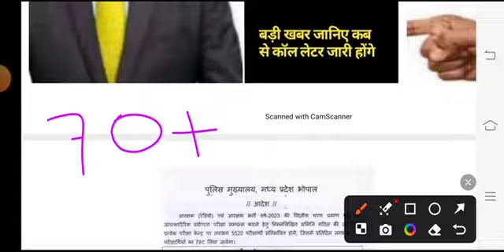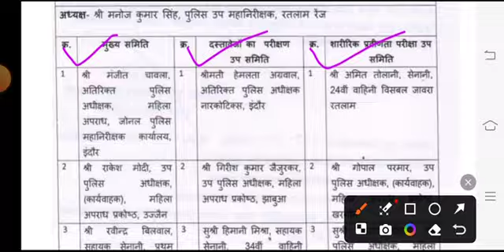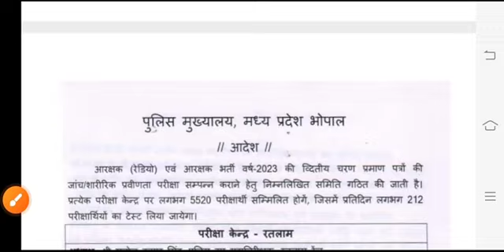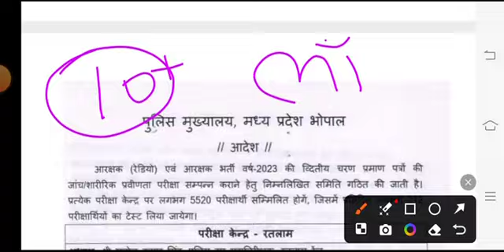mp police physical breaking news | मध्य प्रदेश पुलिस फिजिकल जारी हुआ आदेश एवं घटित कमेटी PHQ विभागने